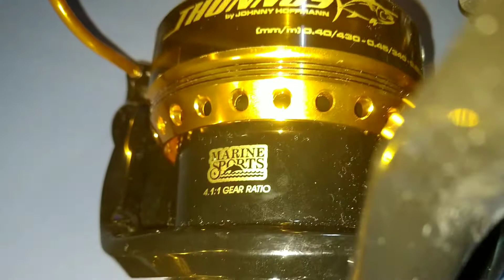MOLINETE THUNNUS 6500 - DICA P.E.BR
Conheça agora o Molinete Thunnus By Johnny Hoffman da Marine Sports.
Ótimo para a pesca pesada em rios e em alto Mar.